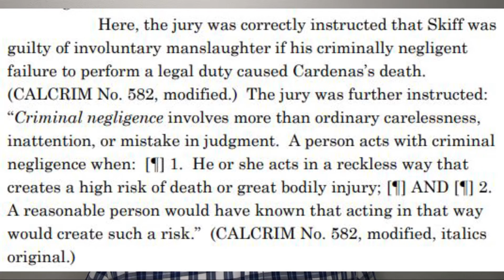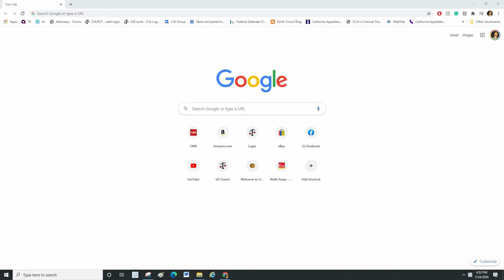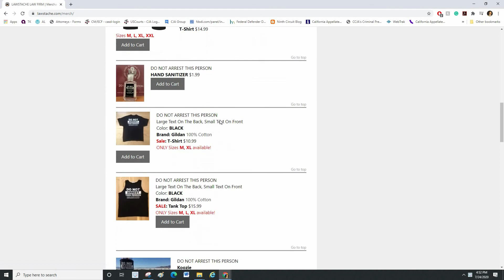Convicted of manslaughter for running an elderly care and admitting someone with dementia? Skiff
A Residential Care Facility for the Elderly (RCFE) admitted to the facility a resident diagnosed with dementia in violation of the conditions of the facility’s license. Despite growing evidence of his confusion, the resident was allowed to wander through the community unsupervised. When the resident ran in front of a car on a busy highway, the CEO of the RCFE was found criminally responsible for his death.

Christopher Edward Skiff appeals from the judgment after the jury convicted him of elder abuse (Pen. Code, § 368, subd. (b)(1)) and involuntary manslaughter (Pen. Code, § 192, subd. (b)) and found true allegations that the victim suffered great bodily injury (Pen. Code, § 368, subd. (b)(2)(A)) and that elder abuse proximately caused the victim’s death (Pen. Code, § 368, subd. (b)(3)(A)).

Skiff contends there is no substantial evidence he committed either offense because: (1) he did not proximately cause the victim’s death, (2) he lacked the intent required for involuntary manslaughter and elder abuse, and (3) statutes and regulations applicable to RCFEs prohibited him from imposing restrictions sufficient to prevent the fatal accident. Court of Appeal affirmed.